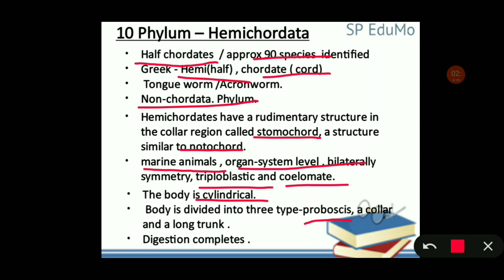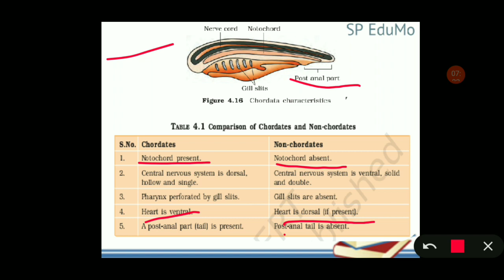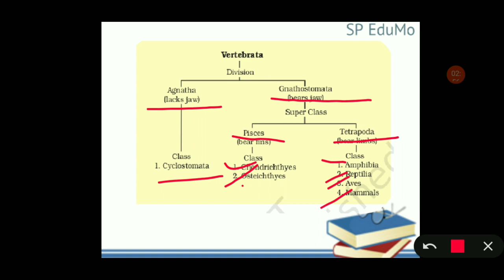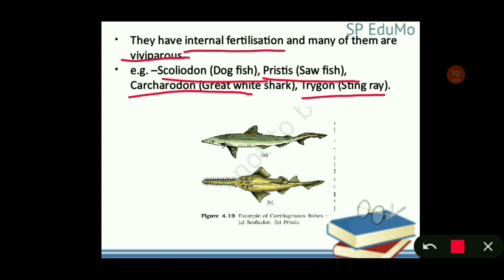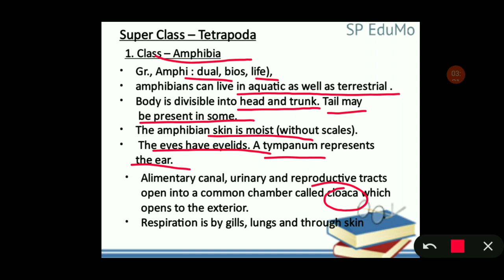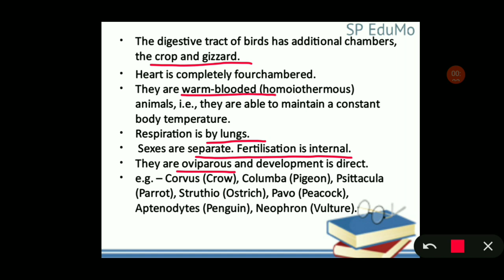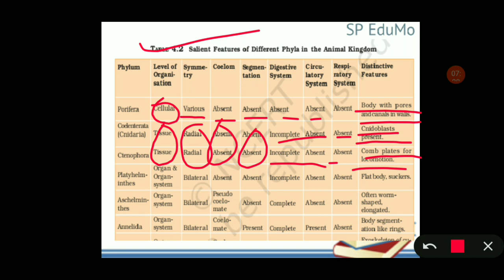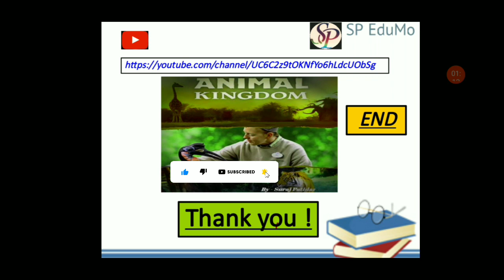Chapter - 4 Animal kingdom (जंतु जगत) Topic- hemichordata & chordata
In this video, I will tell you about Animal kingdom ( PHYLUM - hemichordata & chordata)

Topics-
Acraniata(protochordata)
Craniata(vertebrata) divided into two groups

Class–Cyclostomata

1Class–Chondrichthyes/ Elasmobranchi
2Class–Osteichthyes

1Class–Amphibia
2Class–Reptilia
3Class–Aves(Birds)
4Class-Mammalia

Any queries regarding this lecture pls comment!